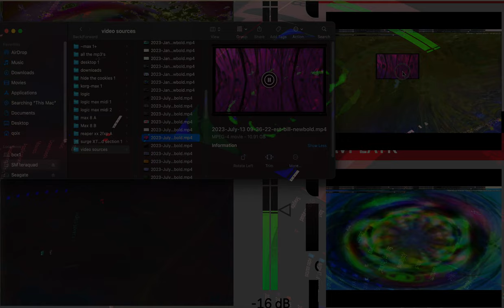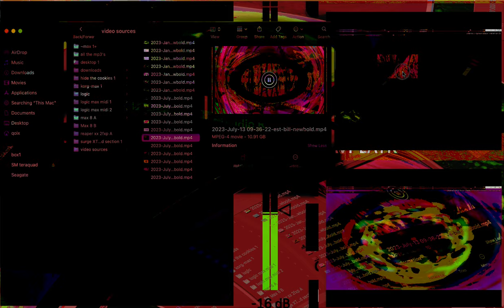Movie 24 11 04 20h43m17s series #8 C consciousness of mind